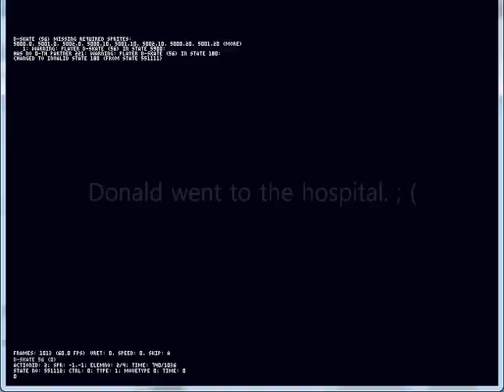MUGEN Skateboard Donald!